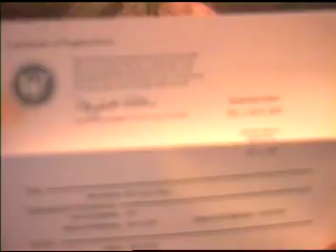I'm Not gay for the skanky retarded goat ass [drama]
Brittany isn't even dumb and crazy enough to buy what G0at is selling

lots of cheap abuse on youtube but calling what Kevin did 10 times better than anything short of murder is a vile crime against logic.